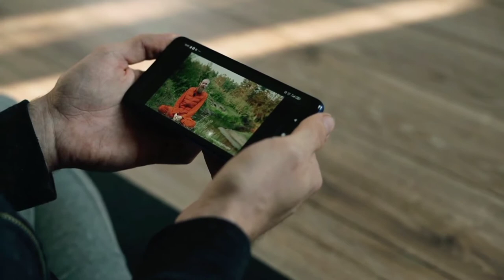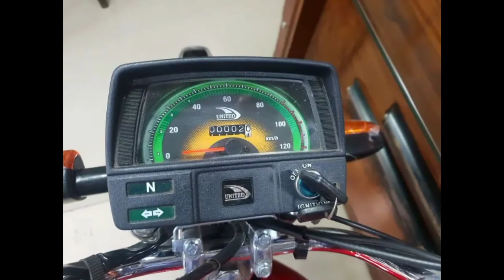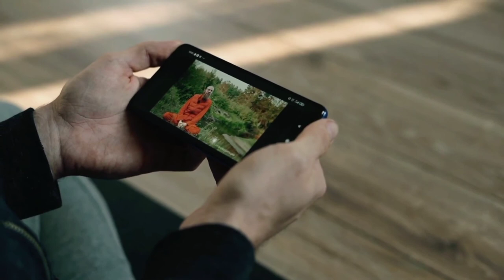United CD 70 New Model 2023 🔥 | Engine Sound | Complete Review